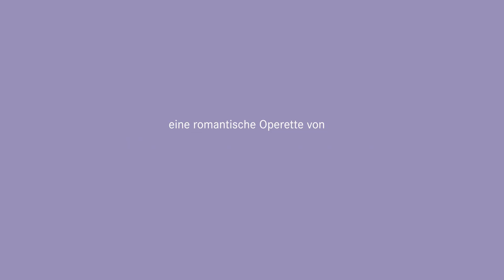Das Land des Lächelns - Oper Dortmund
Das Land des Lächelns

Romantische Operette in drei Akten von Franz Lehár
Libretto von Ludwig Herzer und Fritz Löhner-Beda

Spielzeit 2018/19
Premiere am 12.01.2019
im Opernhaus Dortmund

Lisa verkehrt als Tochter des Grafen Lichtenfels in der besseren Wiener Gesellschaft und hat dort den chinesischen Diplomaten Prinz Sou-Chong kennengelernt. Seine exotische Aura und sein ungewohnt zurückhaltendes Wesen beeindrucken sie weit mehr als das offensive Flirten der anderen Männer – allen voran Gustl. Als Sou Chong in seine Heimat zurückbeordert wird, fährt Lisa entgegen aller Warnungen mit ihm. Im fernen Land des Lächelns begegnen ihr unerwartete Sitten und Bräuche: Sou-Chong ist es in seiner Position verboten, die Ehe mit einer europäischen Frau einzugehen – traditionell muss er vier Chinesinnen heiraten. Lisa ist tief gekränkt, desillusioniert und will das verhasste Land möglichst schnell verlassen. Da macht sich die Hartnäckigkeit Gustls bezahlt, der sich nach China versetzen ließ, um seiner Angebeteten nahe zu sein. Seine Affäre mit Mi, der selbstbewussten Schwester Sou-Chongs, war nur von kurzer Dauer. Jetzt setzt er alles daran, Lisa trotz Sou-Chongs wütendem Protest aus ihrem Unglück zu befreien.

Die Liebe zwischen Mann und Frau ist schon eine Herausforderung an sich, doch kommen auch noch kulturelle Gegensätze dazu, so kann sie zu einer turbulenten Achterbahnfahrt mit ungewissem Ausgang werden. Franz Lehár fand in diesem Konflikt aus aufregender Exotik, sehnsüchtiger Erotik, großen Gefühlen und tiefer Melancholie das perfekte Sujet für eine seiner berühmtesten Operetten. Die Musik ist mal schwelgerisch-geschmeidig, mal voller Pep.

Der Wiener Regisseur Thomas Enzinger versteht es, mit Geschick und Verstand den Charme des komischen Genres heraus zu kitzeln. Als Intendant des Lehár-Festivals Bad Ischl ist er ein Spezialist für temporeiche Operetten und bekannt für seine pointierten Regiearbeiten, wie er sie mit Roxy und ihr Wunderteam sowie Die Blume von Hawaii auch in Dortmund bereits präsentierte.

BESETZUNG:
Lisa: Irina Simmes
Prinz Sou-Chong: Martin Piskorski
Mi: Anna Sohn
Graf Gustav von Pottenstein: Fritz Steinbacher
Tschang: Hiroyuki Inoue
Graf Ferdinand Lichtenfels: Georg Kirketerp
Exzellenz Hardegg: Johanna Schoppa
Ein alter Diener: Christian Pienaar
TänzerInnen: Nicole Eckenigk, Nathalie Gehrmann, Roberto Junior, Josefine Patzelt, André Regazzoni

Mit den: Dortmunder Philharmonikern
Mit dem: Chor der Oper Dortmund

Musikalische Leitung: Gabriel Feltz
Regie: Thomas Enzinger
Bühne und Kostüme: Toto
Chor: Fabio Mancini
Dramaturgie: Laura Knoll
Choreografie: Evamaria Mayer
Licht: Sabine Wiesenbauer
Regieassistenz: David Martinek
Bühnenbildassistenz: Emine Güner
Kostümassistenz: Maren Sielaff
Soufflage: Adriana Naldoni
Inspizienz: Ulas Nagler, Alexander Becker